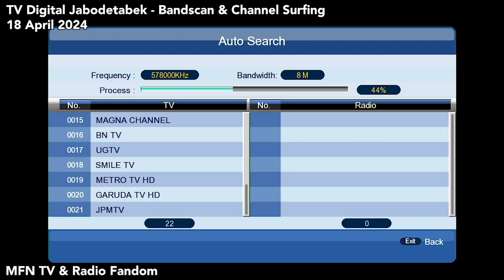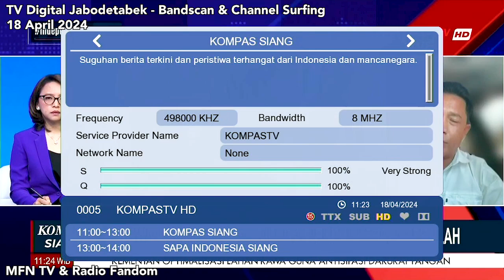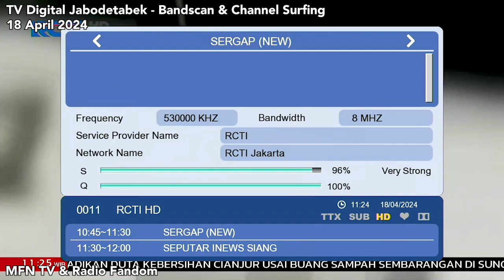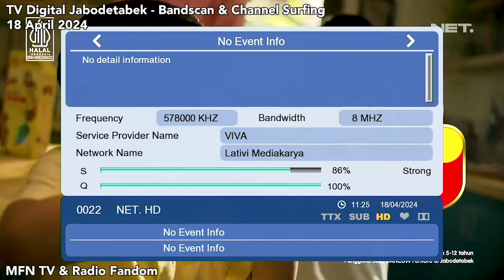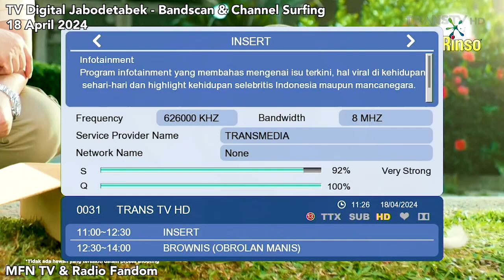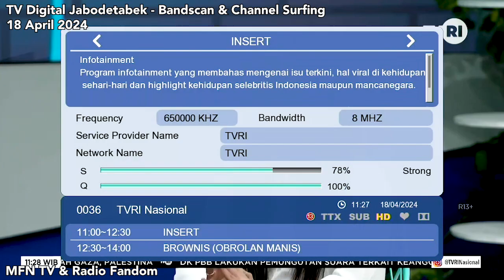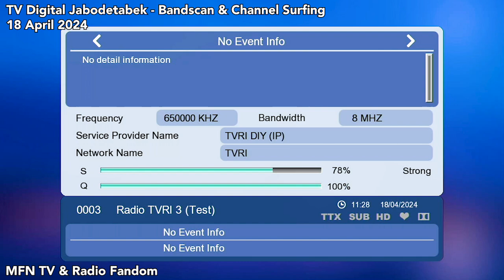TV Digital Jabodetabek - Bandscan & Channel Surfing | 18 Apr 2024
TV Digital Jabodetabek - Bandscan & Channel Surfing | 18 April 2024

Lokasi Penerimaan: Jl. Duta Lestari No.4 Tanah Sareal, Kota Bogor, Jawa Barat

Daftar Mux & Channel Yang Bisa Ditangkap:
24 UHF - SCTV Jakarta
- SCTV HD
- Indosiar HD
- Moji HD
- Mentari TV HD
- Kompas TV HD
26 UHF - RTV Jakarta
- RTV HD 1 (Jakarta)
- RTV HD 2 (Cikarang)
- KTV
- CTV | MOS HD
- BTV HD
28 UHF - RCTI Jakarta
- RCTI HD
- MNCTV HD
- GTV HD
- iNews HD
31 UHF - Metro TV Jakarta
- Metro TV HD
- Magna Channel HD
- BN Channel HD
- Garuda TV HD
- Smile TV HD
- JPM TV HD
- UGTV
34 UHF - tvOne Jakarta
- tvOne HD
- ANTV HD
- VTV HD
- Jak TV HD
- Betawi TV
- Jawa Pos TV
- Sin Po TV HD
- NET. HD
- [Data] EWS
40 UHF - Trans TV Jakarta
- Trans TV HD
- Trans7 HD
- CNN Indonesia HD
- CNBC Indonesia HD
- NET. HD
43 UHF - TVRI Jakarta (Joglo)
- TVRI Nasional HD
- TVRI Jakarta HD
- TVRI World HD
- TVRI Sport HD
- DAAI TV
- tvMu HD
- Nusantara TV HD
- Elshinta TV
- Inspira TV
- BRTV
- [Radio] Radio TVRI 1 (Test)
- [Radio] Radio TVRI 2 (Test)
- [Radio] Radio TVRI 3 (Test)

Total channel yang bisa ditangkap: 48 channel (termasuk siaran radio dan data)
Menggunakan STB Advance STP-A01 Body Metal chipset Sunplus
Channel NET. HD masih dobel (di mux tvOne Jakarta 34 UHF & Trans TV Jakarta 40 UHF)
Tinggal NET. HD di mux tvOne Jakartanya yang masih belum off, padahal di Mux Trans TV Jakartanya masih aktif sebagai mux utamanya